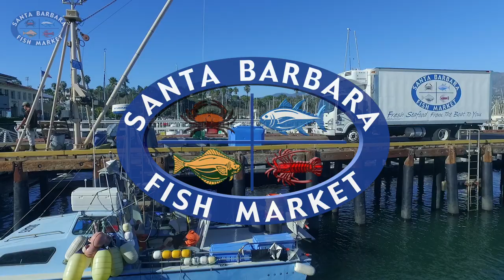Santa Barbara Black Cod - Short Version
Black Cod is a deep water white fish known for its high oil content and rich, delicious flavor. Black cod, also known as Sablefish or Butterfish, is not actually a type of cod at all but has a similar taste and appearance of cod. Black cod is a moist and delicate fish with a distinctive sweet flavor.  It is a very forgiving fish that can be cooked on the grill, broiled or baked.  There are many ways to prepare black cod but it is commonly prepared with miso, a fermented soybean paste, which is used as a marinade or a glaze on the fish before being baked. Black cod  Is an excellent source of protein, essential fatty acids, and a wide variety of vitamins and minerals.
Please come visit us at our retail or wholesale facilities in Santa Barbara California or online at sbfish.com